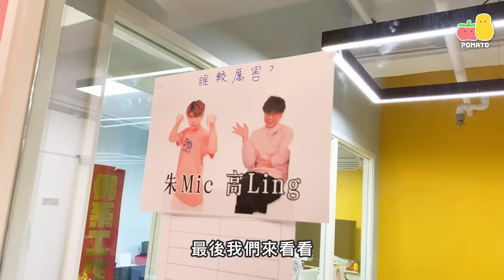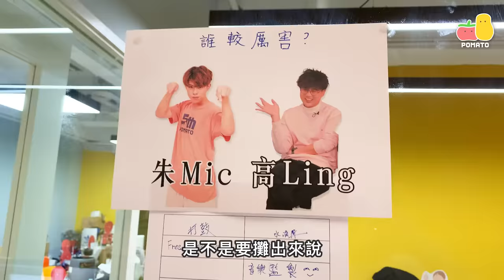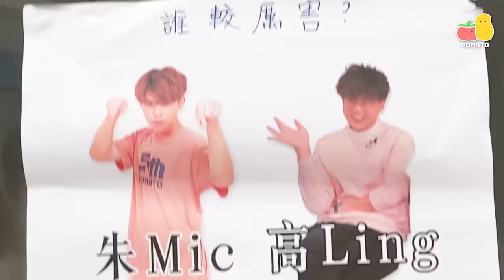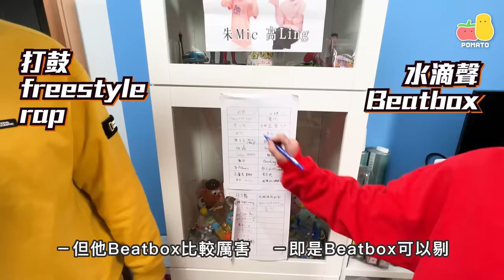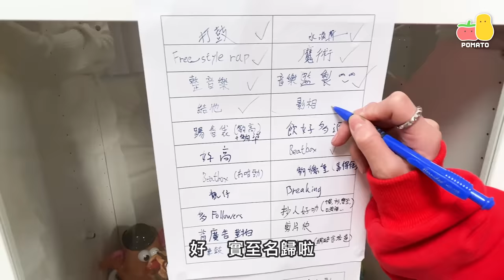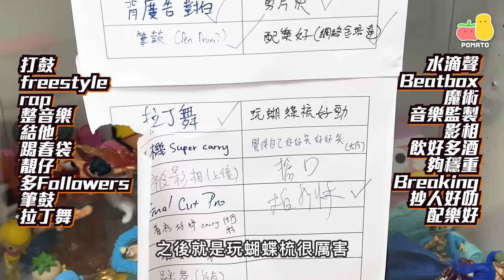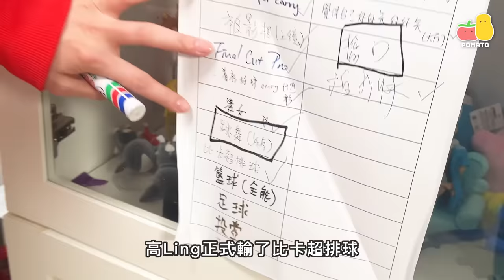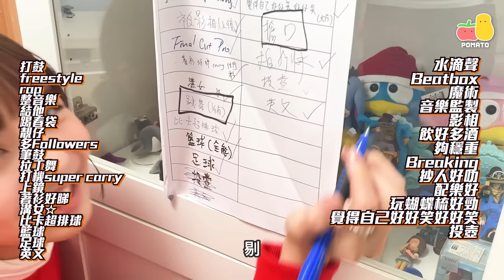【誰較厲害❓】高Ling VS 朱Mic🔥 技能大比拼👊 XX挑戰鄭伊健？｜Pomato 小薯茄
話說，小薯茄有兩大才子：高Ling、朱Mic（兩個都好多技能🤤）
所以之前公司內部出現咗一句statement：「高Ling係低配版朱Mic」🥴
究竟係唔係呢？？？大家快啲留言討論！🥴

會員們記住密切留意之後嘅活動！未join嘅快啲join啦！😛

想再支持多啲，仲可以上埋嚟睇小薯茄嘅so funny ah呀！

副Channel YouTube：@小薯茄日常 Pomato Daily